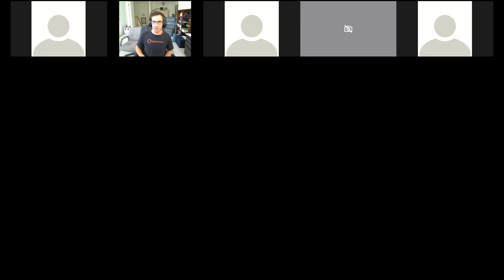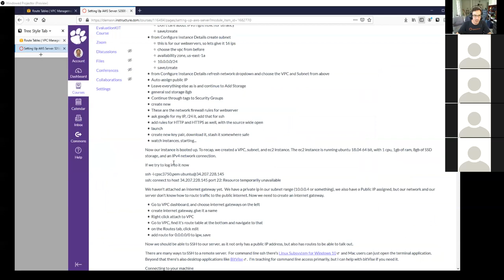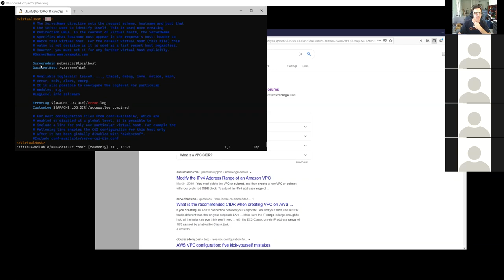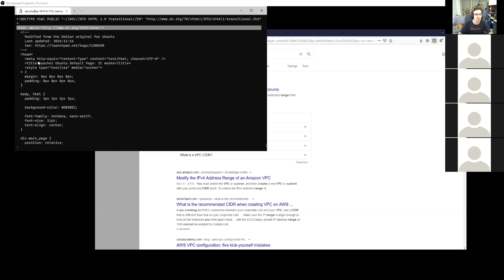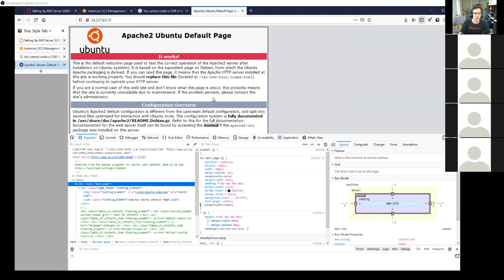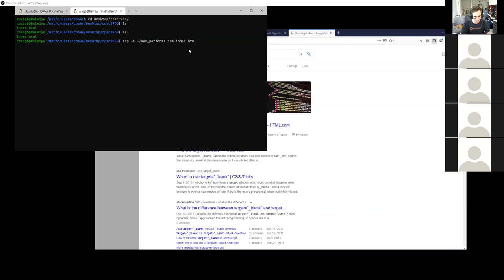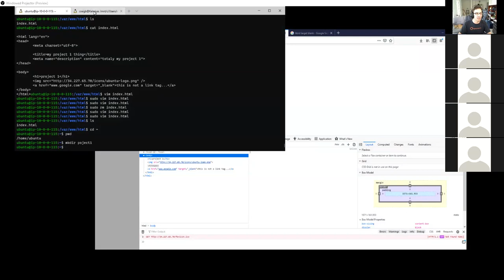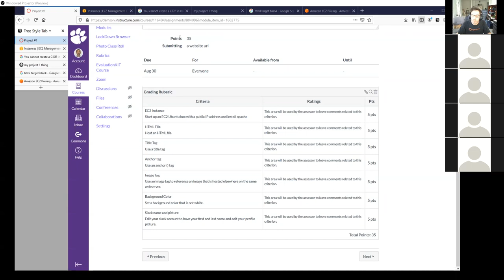08.26.20 Web App Programming Clemson CPSC 3750 fall 2020